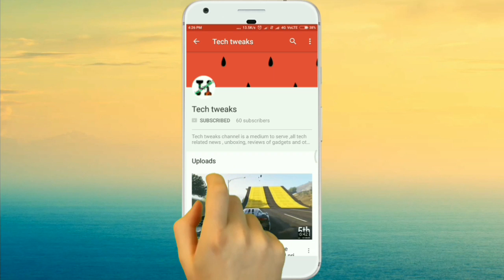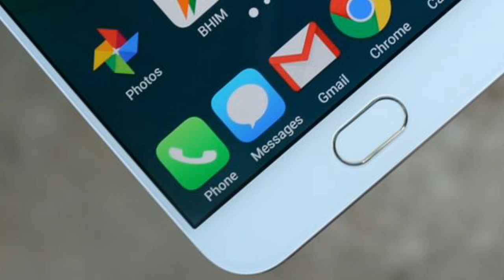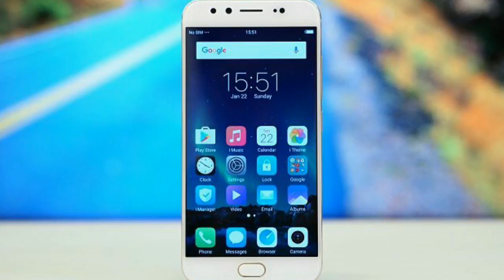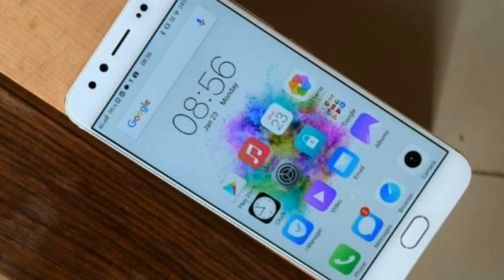Vivo v5s |Successor of vivo v5| launched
Hey guys!!
In this video I'm going to talk about new smartphone that is going to launch on 27 April 2017 from vivo named vivo v5s